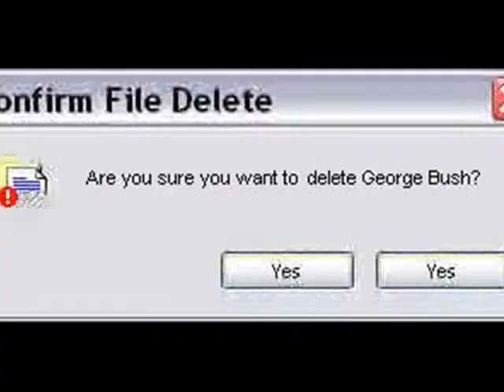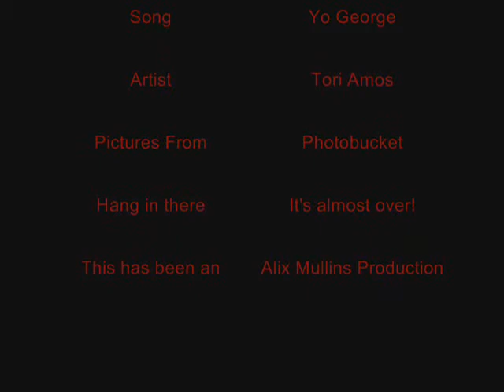Yo George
Song: Yo George
Singer: Tori Amos

An Alix Mullins Production.